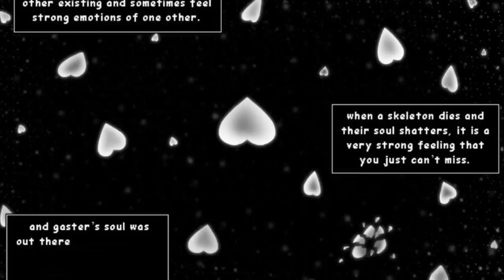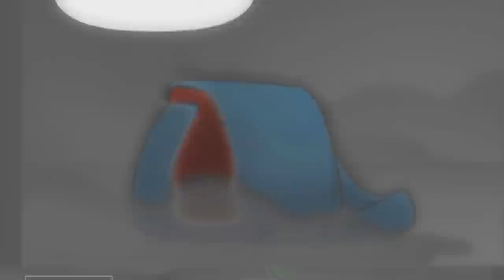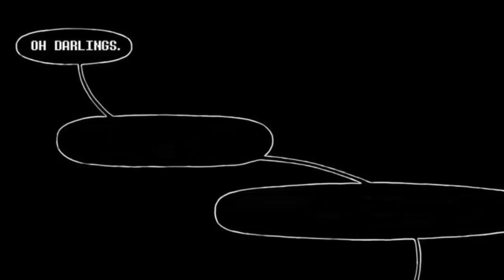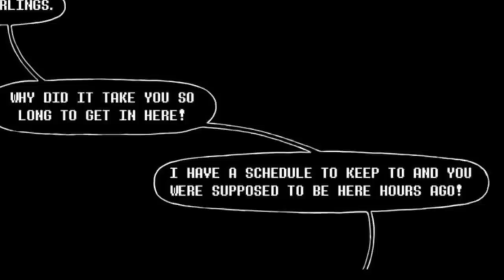Another One The Movie - Season 2 FULL【 Undertale Comic Dub 】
► Feature Amazing Artist: Saishan
Thanks to Saishan for permitting our team with producing content from your comics!
► Production: Sans Comic TV
► Video Production : David
► Casting and Audio Production: Jordan Woollen
- Female Characters... : Kimlinh Tran
1. 8TheKat
2. Alaina Prana
3. Blah
4. Charles Meeker II
5. Chloe Price
6. Feideri
7. Hans Volter
8. Jeromy Bekar
9. JM KIM
10. K.oskk
11. Lord Burger
12. Misato Ueno
13. Morgan Woodruff
14. Nesnalica
15. paradigm
16. Prince Dazzle
17. Sarah Larsen
18. Spree
19. StarWolf Legacy